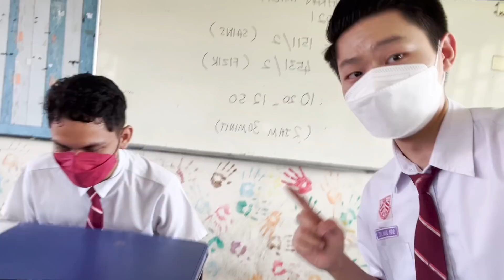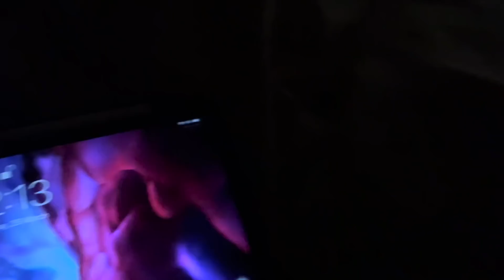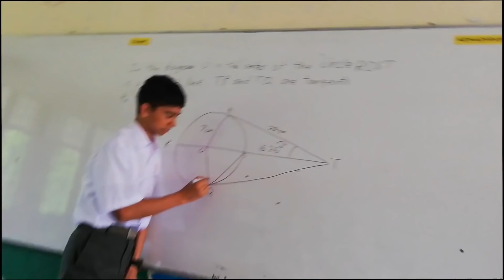My Highschool Life 我的中学生活 🇲🇾 | Nicholas Soh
Thank You to everyone who watched this video! basically this video is about my entire highschool life from 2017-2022... This video is made for me to share and remember the amazing times that I had during my highschool life and I would like to share those unforgettable moment with all of you guys too! 🤍🤍

✨About Nicholas Soh✨
Hey! my name is Nicholas Soh ✌🏻 and I'm living in Malaysia, I'm 17 and I make Comedy videos, Tech reviews, Vlogs, Challenges, Pranks!!